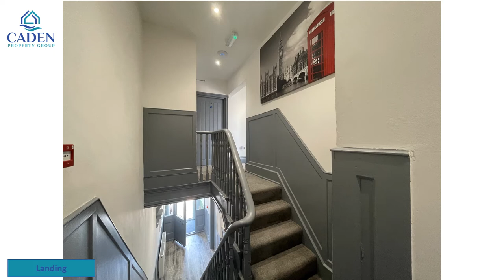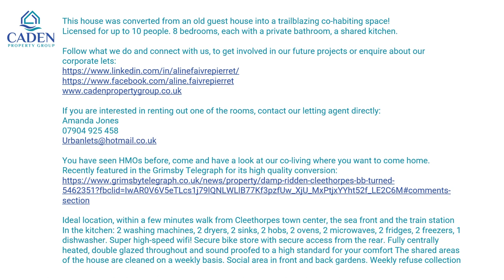14 Isaac's Hill, York House, Cleethorpes, pictures of all rooms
This house was converted from an old guest house into a trailblazing co-habiting space!
Licensed for up to 10 people. 8 bedrooms, each with a private bathroom, a shared kitchen.

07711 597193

You have seen HMOs before, come and have a look at our co-living where you want to come home.

Recently featured in the Grimsby Telegraph for its high quality conversion
Ideal location, within a few minutes walk from Cleethorpes town center, the sea front and the train station
In the kitchen: 2 washing machines, 2 dryers, 2 sinks, 2 hobs, 2 ovens, 2 microwaves, 2 fridges, 2 freezers, 1 dishwasher.
Super high-speed wifi!
Secure bike store with secure access from the rear.
Fully centrally heated, double glazed throughout and sound proofed to a high standard for your comfort
The shared areas of the house are cleaned on a weekly basis.
Social area in front and back gardens.
Weekly refuse collection.